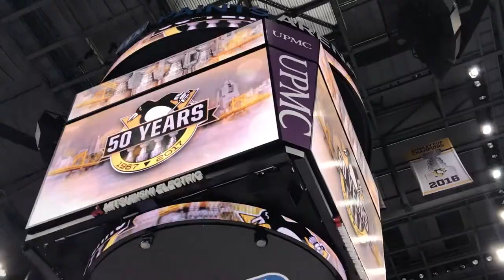I signed with the Pittsburgh Penguins!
v.024
WE WENT TO SKATE AT PPG PAINTS ARENA!